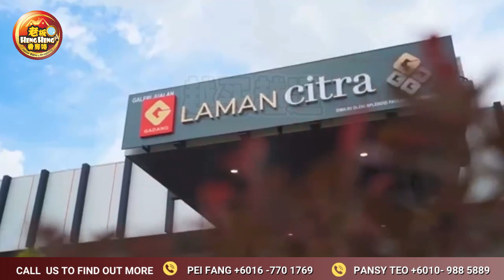Laman Citra | Terrace House | 振林山全新双层排楼 Gelang Patah | JB Landed Property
一直在找房的你，还在觉得之后会有便宜货？🤓
如果真的有在survey,你会发现市场双层排楼，价钱都上到RM800k以上了！😱😱😱
是的不要怀疑，疫情后的屋价只有一直上涨📈
你可以想象未来三年，RTS建好后，JB新山会像深圳香港的关系那样，所有东西都通通疯狂起价一轮吗🤓🔥🤓
这里的双层排楼RM 7XXK就可以买到了，如果真的要买房不要再买贵了🤑
现在开始survey来看看，做一做功课咯🏃🏼‍♂️🏃🏼‍♂️🏃🏼‍♂️
地点：
➡️ Gelang Patah振林山
➡️ 去TUAS Checkpoint 16KM
➡️ 去Bukit Indah Aeon 12KM
两种房款
✅22'x70' l 22'x75'
供期 SGD 1,000+, 夫妻薪水各SGD 1,850可以贷款

赶紧联系我们看房吧
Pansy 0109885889